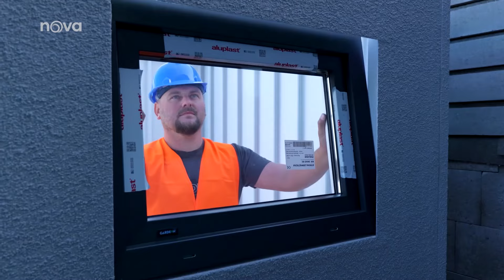Montované stavby v pořadu Rady ptáka Loskutáka | GARDEON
Pozrite si našu bohatú ponuku garáží, záhradných domčekov, prístreškov či pergol